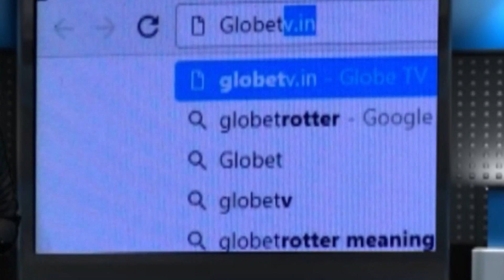কেন্দ্রীয় বঞ্চনার প্রতিবাদে পথসভা